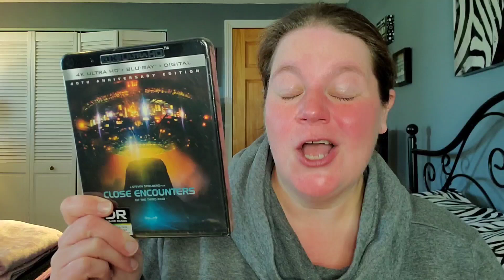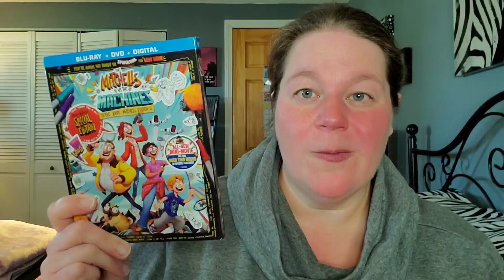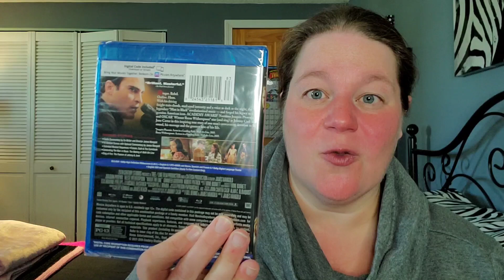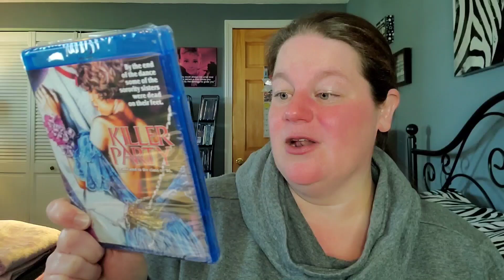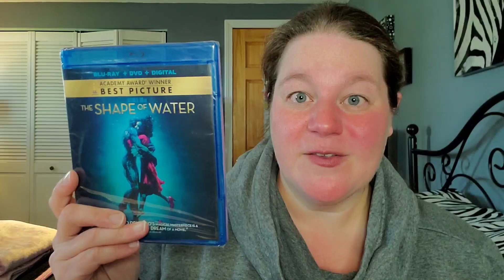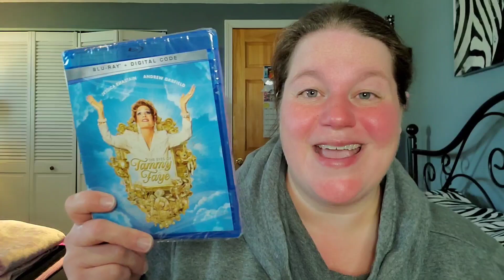AMAZON BLU-RAY UNBOXING!!! *4 packages to open!* | What's In The Mail?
More packages from Amazon have arrived! Did I get any slipcovers in this round? Time for another Amazon blu-ray unboxing!

Have YOU ordered anything from Amazon lately?

Letterboxd - susansreviews

Fan Mail can be sent to:
Susan Oakes